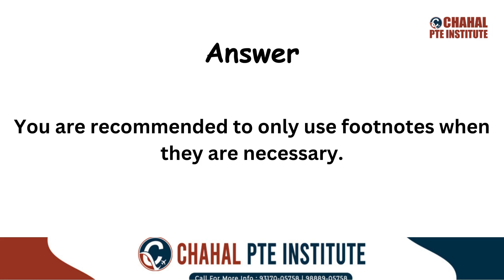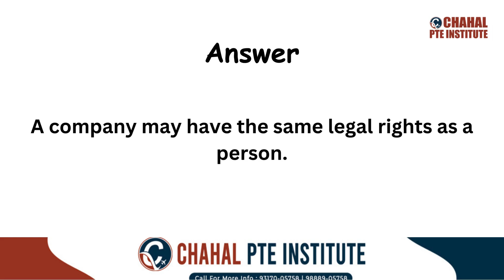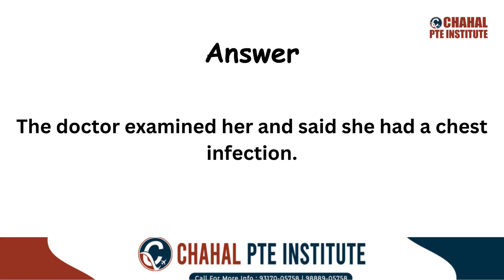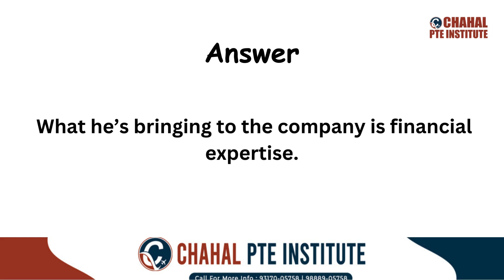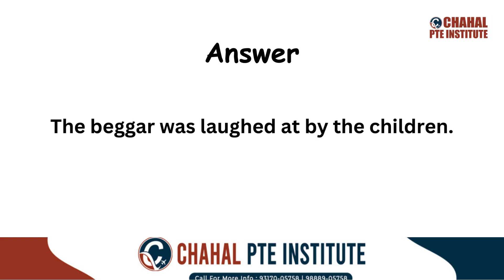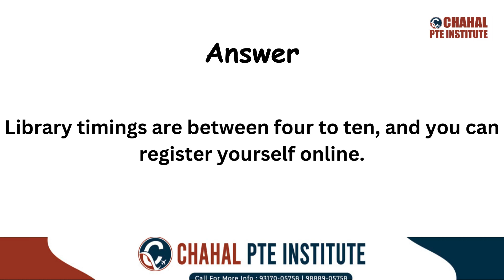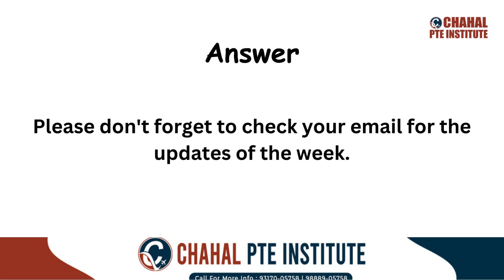PTE Repeat Sentence | 10 April 2024 - Most Repeated | CHAHAL PTE